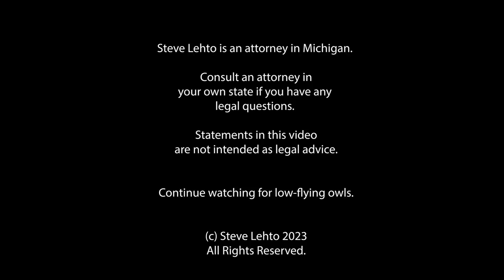Subway Tuna Suit May Cost Plaintiff a Ton of Money to Dismiss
But she wants out - for medical reasons.